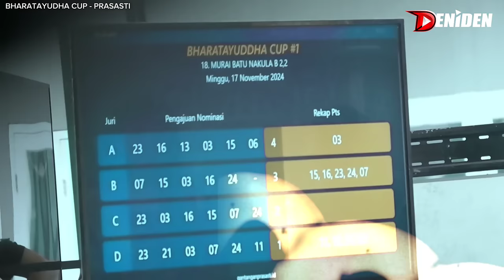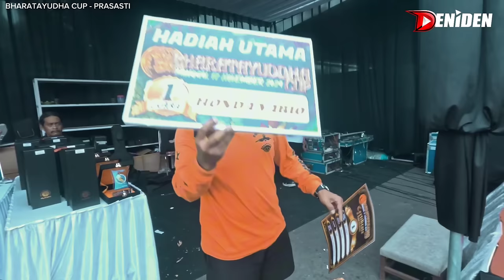SLAMET DAPET MOTOR ‼️ JUARA 1 1 di PRASASTI BHARATAYUDHA CUP